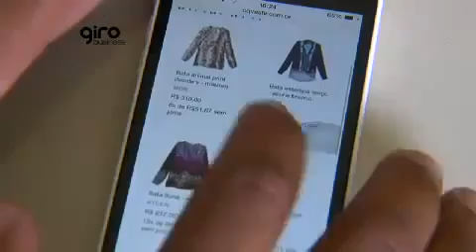Giro Business com Sebastião Bomfim Filho - CEO Grupo SBF - coluna 2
Sebastião Bomfim Filho fala sobre as vantagens de se trabalhar com o multicanal e a facilidade que o cliente tem para efetuar suas compras.